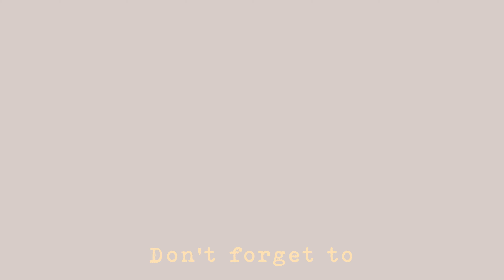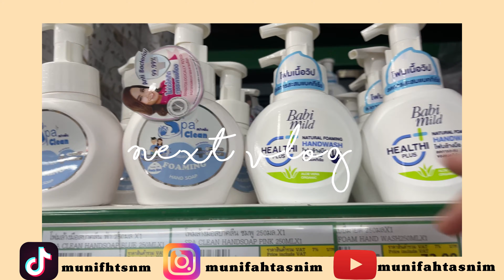Hatyai Vlog| Room tour hotel paling best aku pernah duduk di HATYAI, THAILAND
Please tag me on IG if you post a story of you  my vlog; thank you🤍